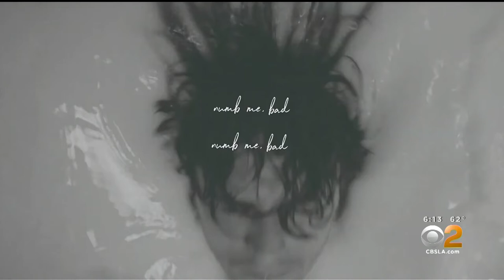People Making A Difference: Gavin Bailey